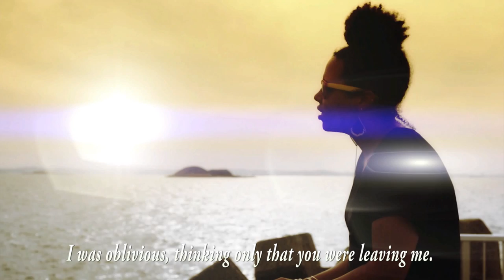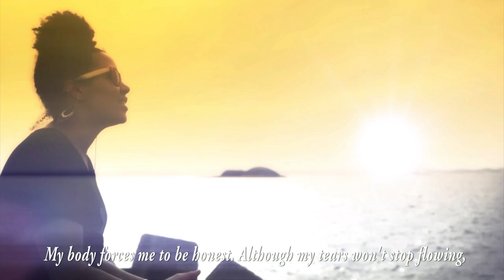Swallowtail Butterfly ～あいのうた～ YEN TOWN BAND cover Pull no Punches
Pull no Punches

Pull no Punches is a music group currently based and performing in Japan.

 There are currently 3 members in the group.
 U-key: track maker and lead male vocalist.
 Sacchan: lead female vocalist.
 Shige: organiser, media rep and AC

 Pull no Punches is an expression in English. It means "not hiding the truth, no matter what".

 Pull no punches is about being strong, telling it like it is and never backing down, no matter how many times you may fall, always get back up again.

 The group works together to make tracks of varying genres, combining each member's unique personality within each track.